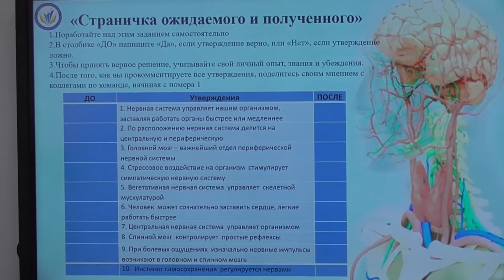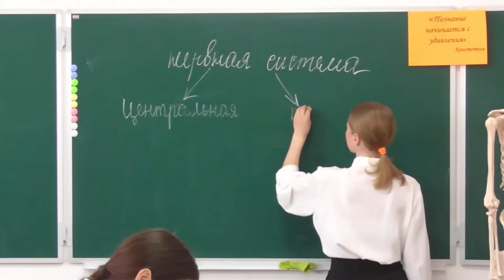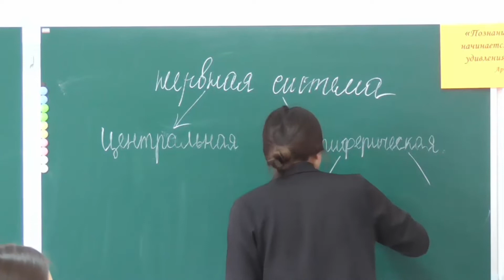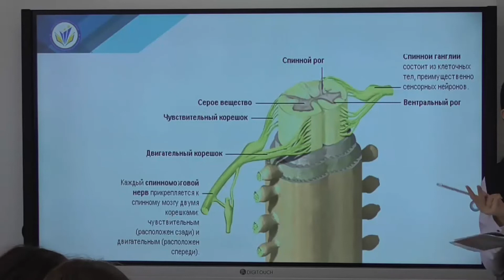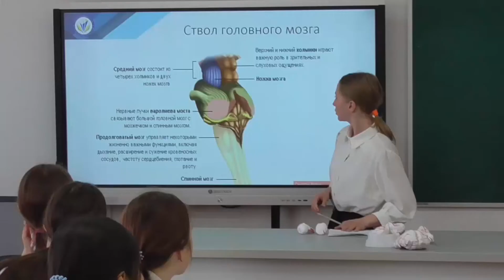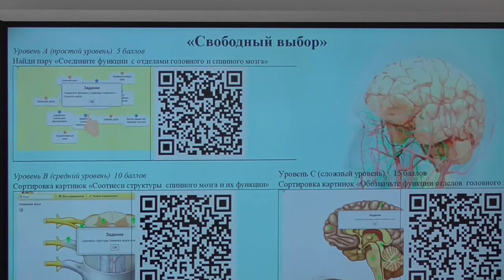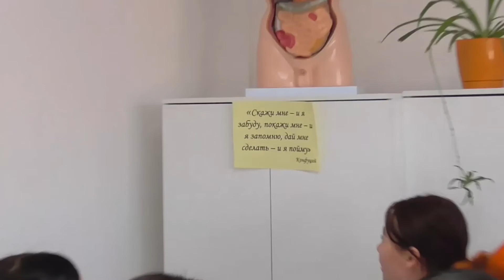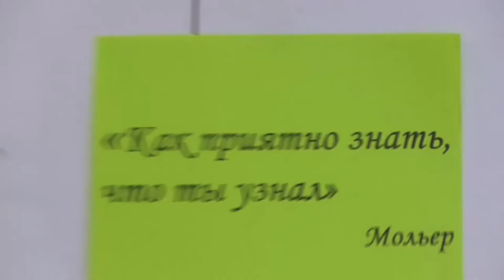Кравченко Т.Н. - Строение центральной нервной системы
• Кравченко Татьяна Николаевна
• Костанайский педагогический колледж
• Костанайская область
• Костанай

• Категория: Преподаватели общеобразовательных дисциплин
• Тема: Строение центральной нервной системы